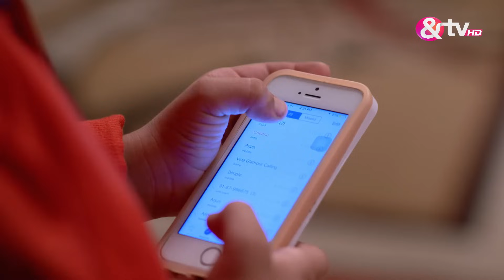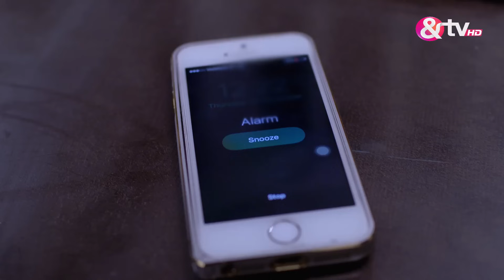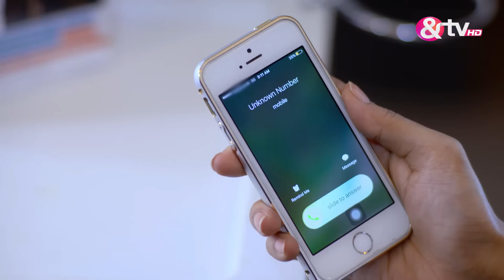क्वीन्स हैं हम - Queens Hain Hum - Full Ep - 57 - Tarul Swami,Prarthi M Dholakia -And TV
Show Name : Queens Hain Hum
Producer/Star Cast : atrali Chattopadhyay, Jiya Shankar, Shaily Priya Pandey, K. K. Shukla, Niyanta Shah, and Bhavna Pani

QueensHainHum andtv hinditvserial entertainment atraliChattopadhyay JiyaShankar ShailyPriyaPandey K.K. Shukla NiyantaShah andBhavnaPani

Queens Hain Hum is a Hindi drama television series starring Prarthi M Dholakia, Tarul Swami, Bhavna Pani and Neelima Singh. The story revolves around five women from Delhi, who are best friends and enjoy spending time together. Interestingly, what keeps them connected is their different characteristics and lifestyles and what binds them is their unique bond.

Queens Hain Hum | Ep.57 | Stalker को रंगे हाथ पकड़ने की Maya की योजना | Full Episode | AND TV

Click here  watch Webisode on YouTube ►PL_bx64ia-qJnqIYR4DoI8xujrtMMgrKn4
Click here  watch Quick Recap on YouTube ►PL_bx64ia-qJmHY2rBdl9qgh2epZZwqZly
Click here  watch HIghlight on YouTube ►PL_bx64ia-qJlY1qgs7h0KedCPgPrn6GeD
Click here  watch Week In Shorts on YouTube ►PL_bx64ia-qJmFamxHLfzMW-hft3DGGQEI